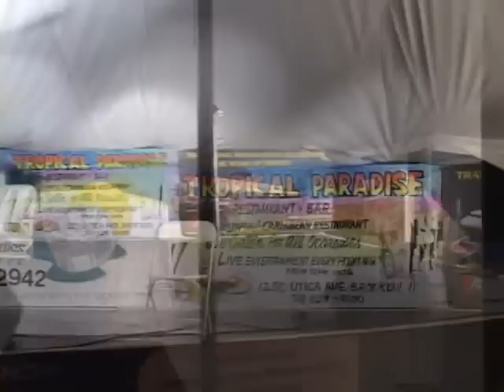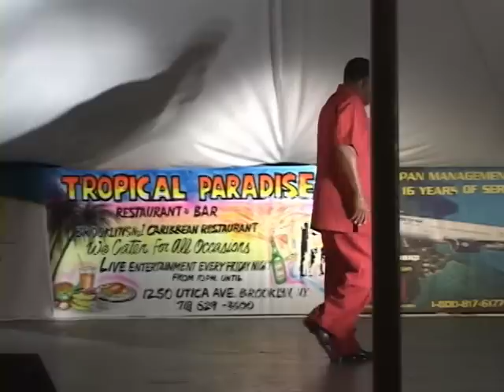THE 3RD ANNUAL ALL-STAR - CARIBBEAN COMEDY BLOW-OUT UNDER D'TENT PART 2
CARIBBEAN COMEDY BLOW-OUT UNDER D'TENT
LEARIE JOSEPH VS LOUIS ANTOINE
TOMMY JOSEPH, BLAKKA, SUSAN KENNEDY, DAVIDE SAMAROO & DEBORAH MAILARD